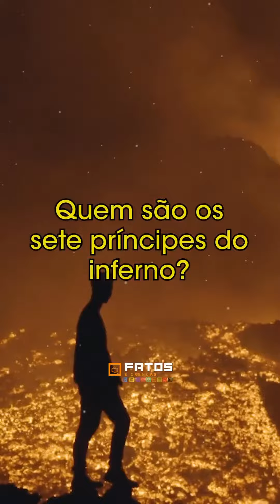1081-Conheça os 7 príncipes do inferno